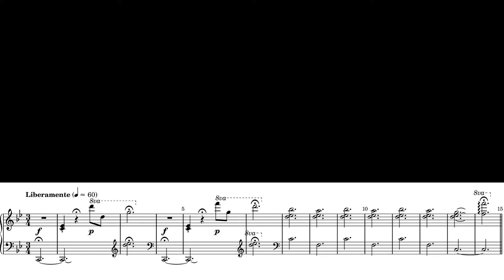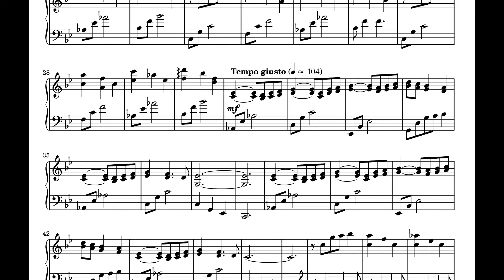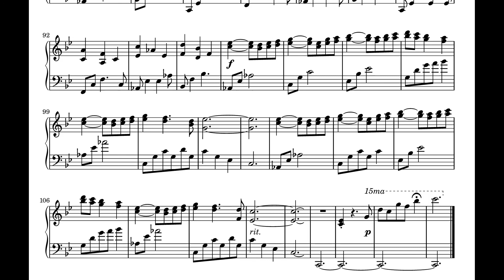Brandish Piano Collection - Game Over cover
"Game Over" from Brandish Piano Collection (from Brandish)
by Falcom Sound Team J.D.K.
(Mieko Ishikawa and/or Atsushi Shirakawa)